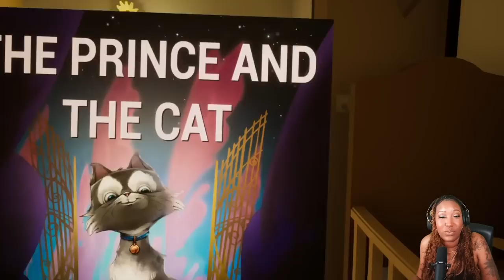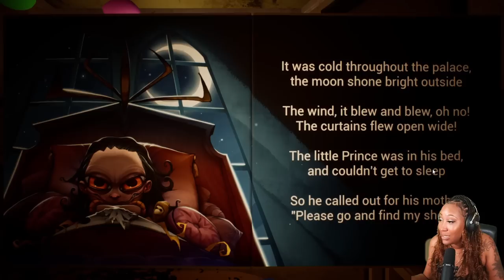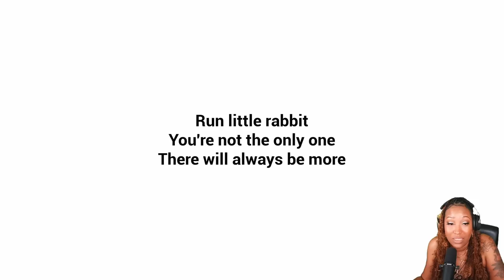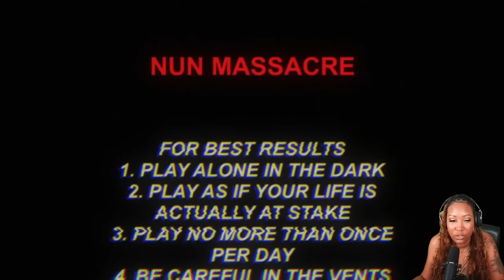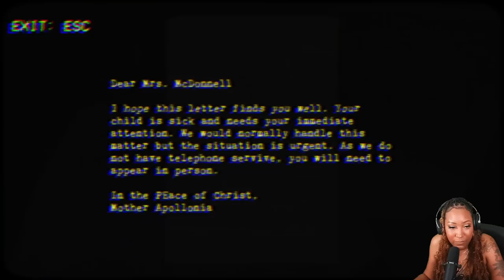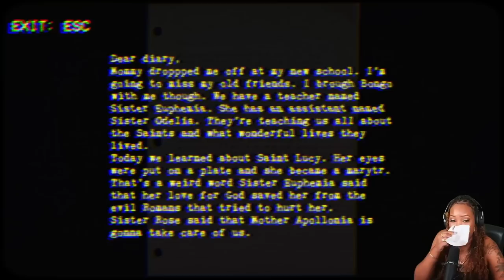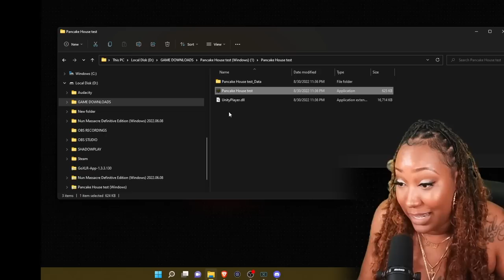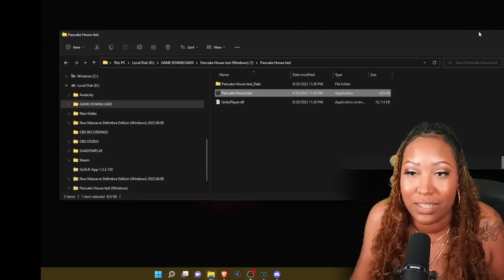This Was An EPIC Fail! - Random Horrors! Vol. II